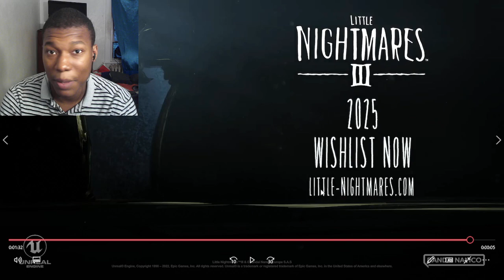Little Nightmares 3 - Friendship Trailer REACTION